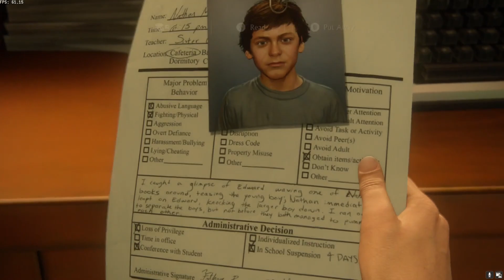UNCHARTED™ Legacy of Thieves gameplay Chapter 1 - The Lure of Adventure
2022 UNCHARTED™ Legacy of Thieves it is a very nice AAA game with cinematic like gameplay.
I am playing on a ASUS TUF GAMING F15 with i7-11800H
Video Ram: 4GB RAM GDDR6 1530 Mhz